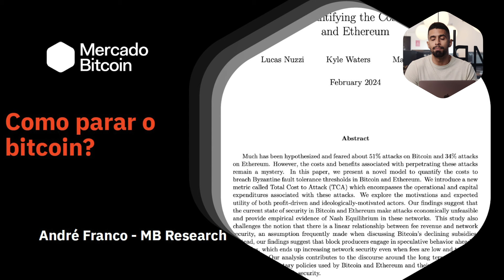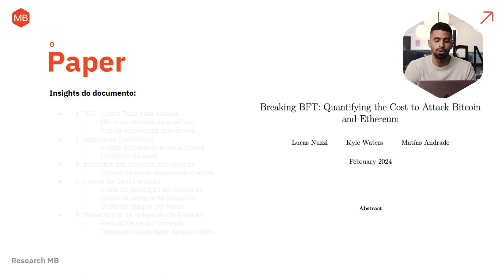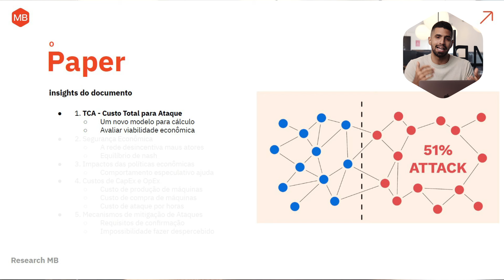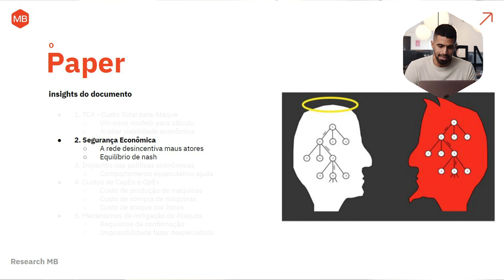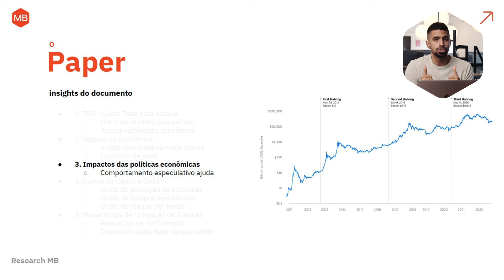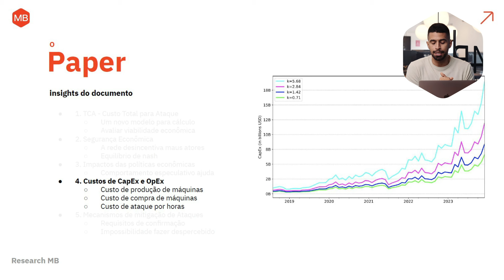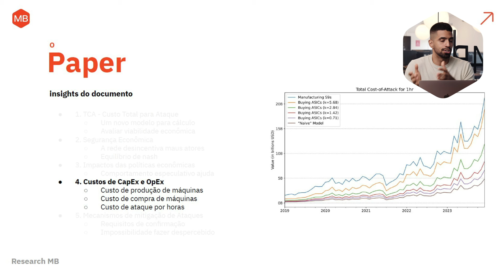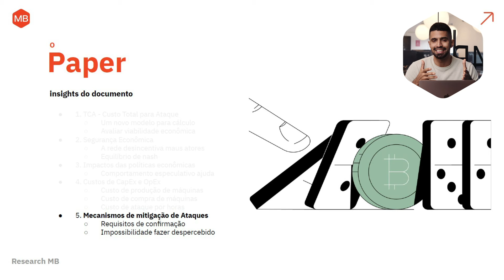É possível PARAR o BITCOIN? Entenda!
André Franco, nosso head de Reseach, reuniu informações para responder a questão mais temida pelos investidores: O Bitcoin vai ACABAR? É possível PARAR o BITCOIN? Assista o vídeo e fique por dentro!